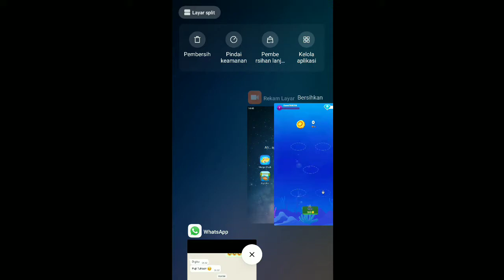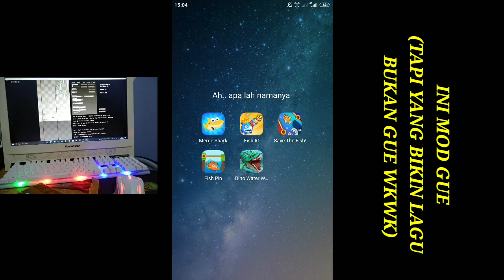HIUUUU | Ikan-ikanan Indonesia Episode 1 | Merge Shark